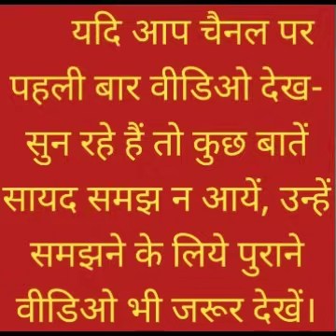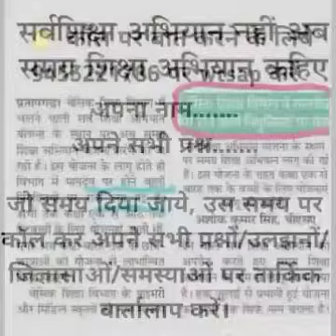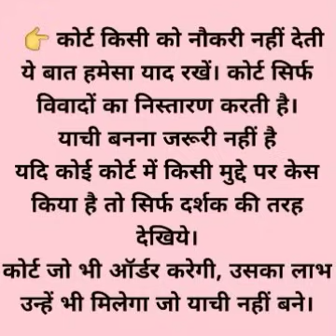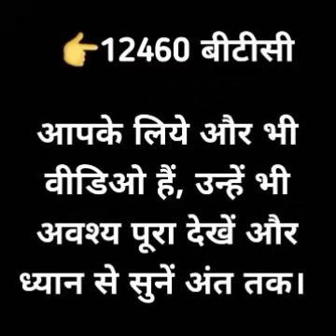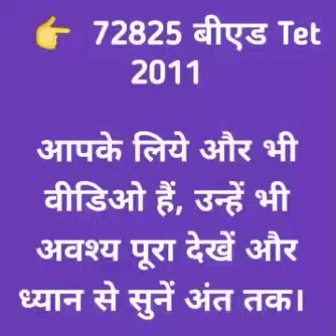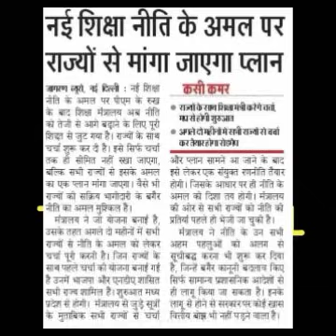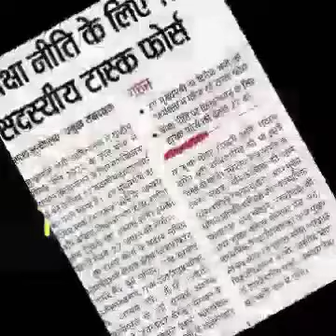TET पास वर्षवार नियुक्ति, शिक्षामित्र समायोजन